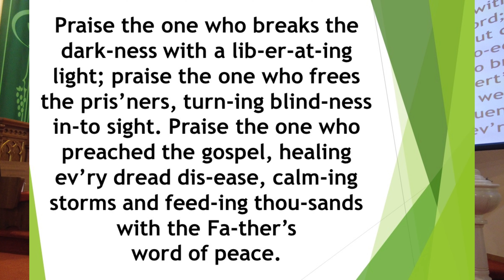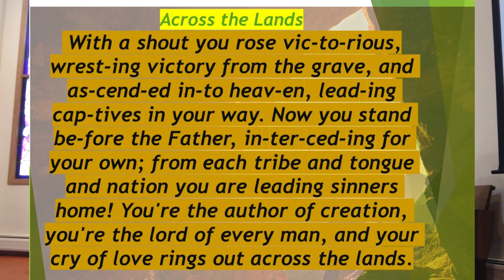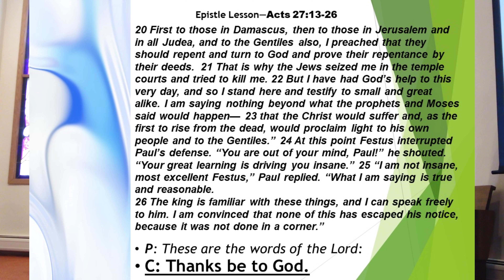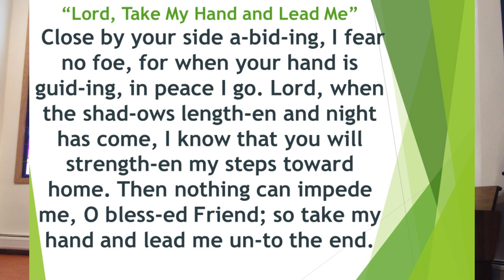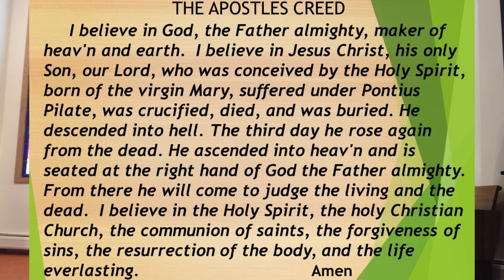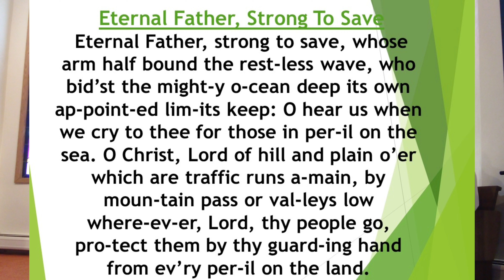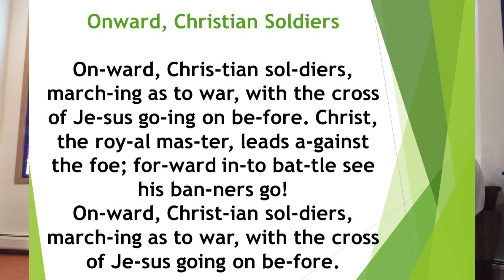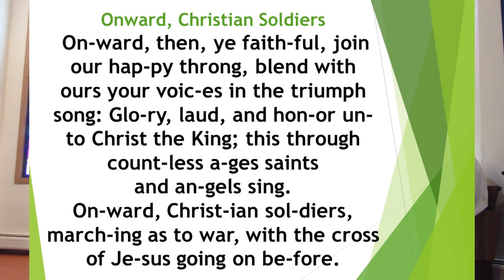Need Help view this for THE answer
Jesus is Always Ready to Answer Our Call for Help
5th Sunday after Pentecost
June 23rd, 2024 Service
 Organist Collette Hintz